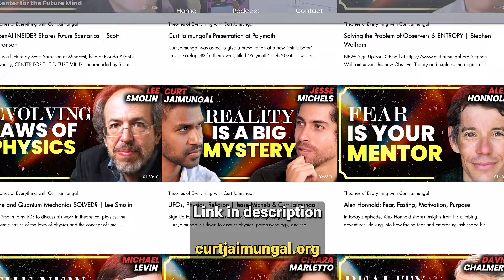What is True Prayer? | John Vervaeke